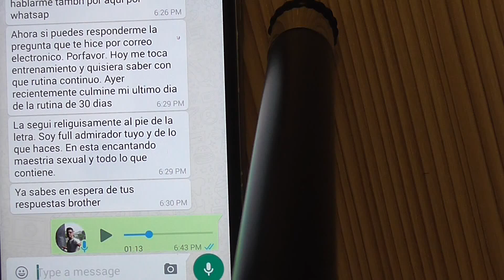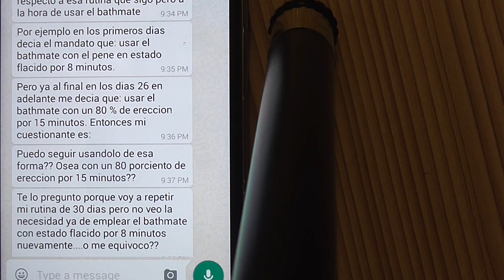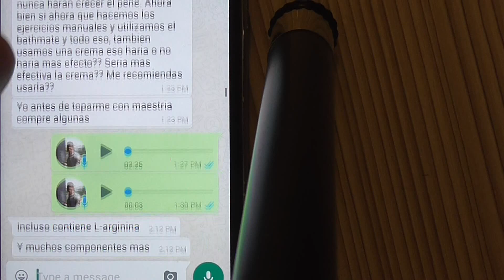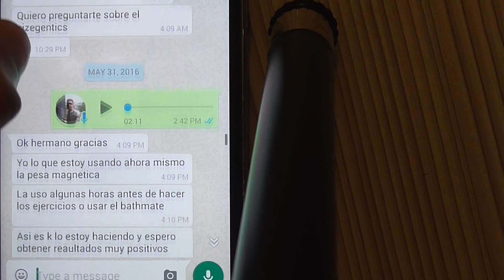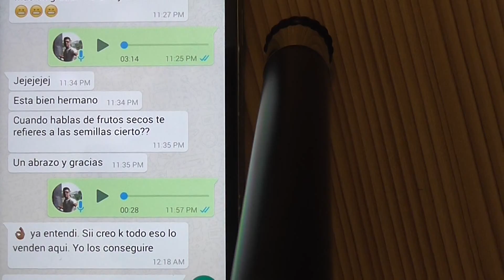Coaching Para La Mejora Sexual Masculina